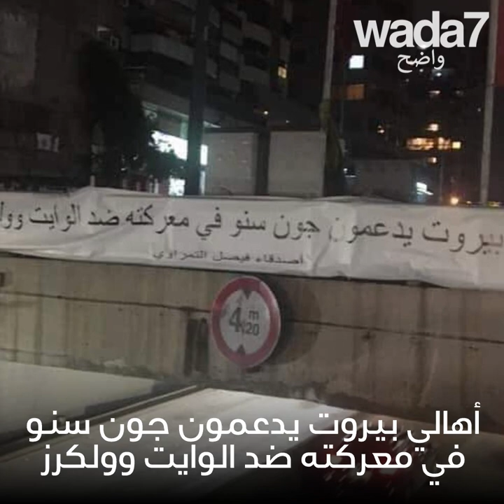" صراع العروش " في العالم العربي !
" صراع العروش " في العالم العربي ! شعارات سياسية و يوتيوبر ومطاعم وسياحة... المحاكاة الساخرة... من المحيط إلى الخليج !